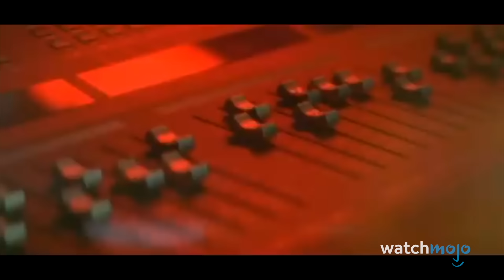Top 20 Usher Songs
This legendary singer and Super Bowl headliner has no shortage of memorable tracks to choose from. Let's dive in! Welcome to WatchMojo, and today we’re counting down our picks for the best songs recorded by R&B superstar Usher. Our countdown of the best Usher songs includes “I Don't Mind” feat. Juicy J, “Love in this Club” feat. Young Jeezy, “My Boo”, "Yeah!” feat. Lil Jon and Ludacris, and more! What Usher song do you have it bad for?